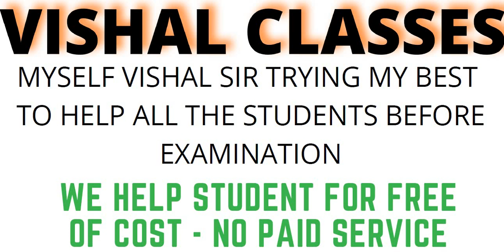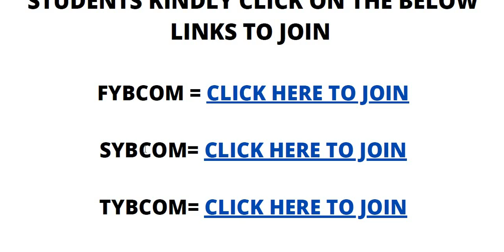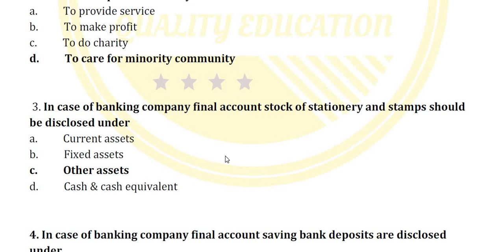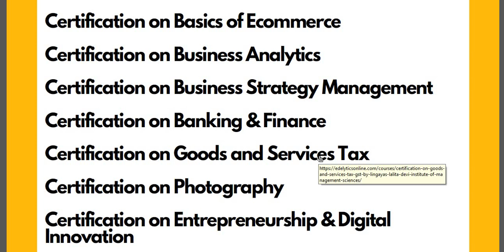MCOM PART 1 ADVANCE FINANCIAL ACCOUNTING MCQ QUESTION BANK WITH ANSWER MU IDOL BY VISHAL CLASSES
mcom part 1 advance financial accounting mcq question bank with answer for mumbai university online exam 50 sets of most likely mcq question bank.

TO GET NEW LINKS OF THE GROUP CLICK ON THE